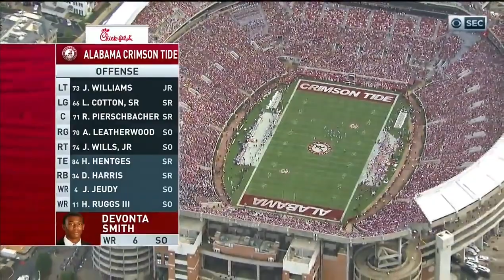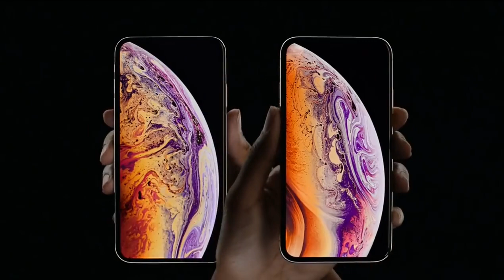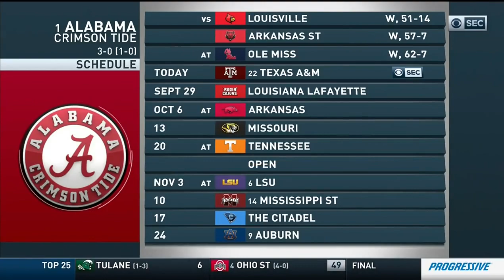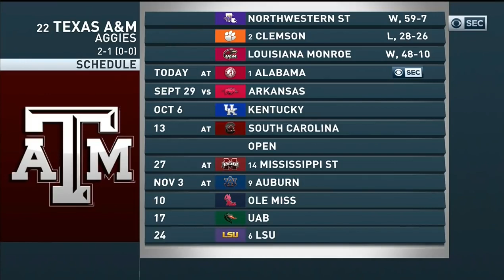[Full] Alabama Crimson Tide vs Texas AM Aggies Wk 4 Tua Tagovailoa